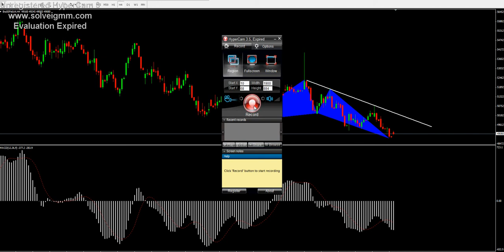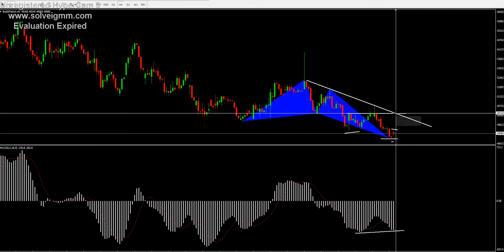ANÁLISE BRA50 21 01 2014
Análise técnica Bovespa